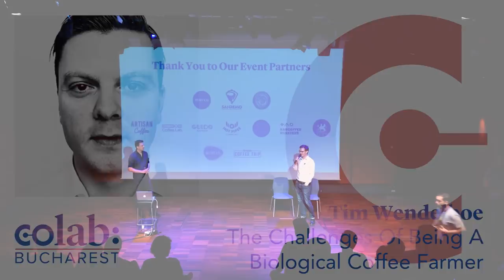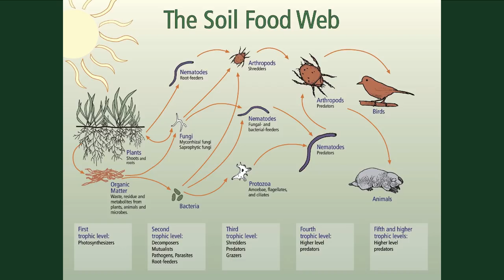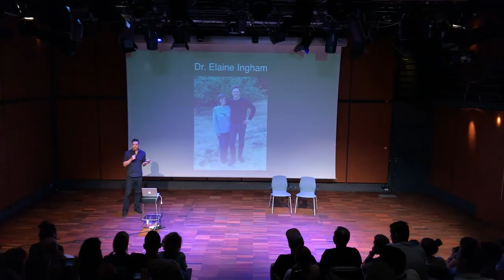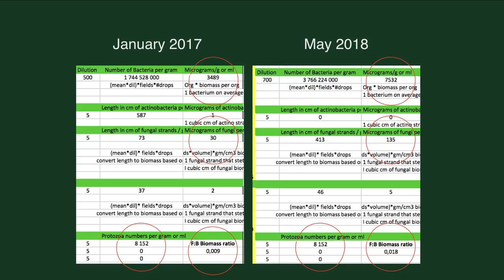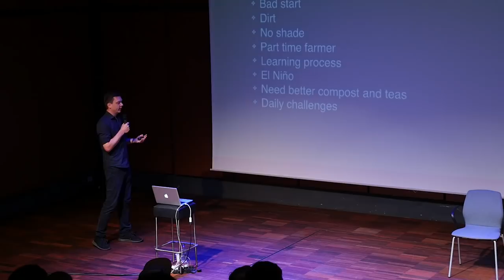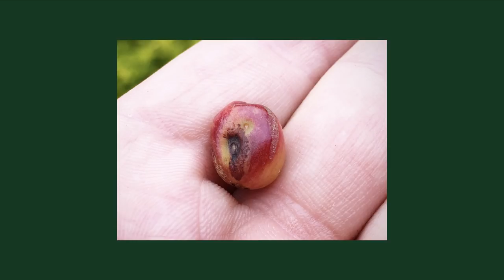CoLab 2018 Bucharest | The Challenges of Being A Biological Coffee Farmer - Tim Wendelboe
Biological farming presents a number of unique challenges. At CoLab Bucharest, Tim Wendelboe explains the challenges and lessons he’s learned from starting his own coffee farm, Finca el Suelo.

He shares how he’s adjusted his techniques and perspective as he learns more about the land and about coffee farming (Hint: it involves compost and microscopes).

Tim also spoke at CoLab Paris in 2015 about soil biology.